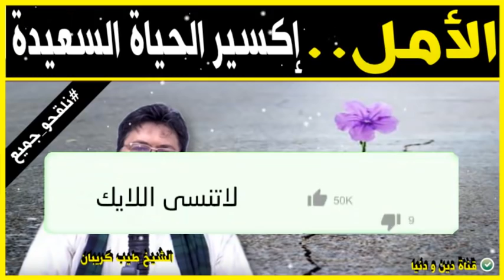الأمل اكسير الحياة السعيدة 🕌 الدكتور طيب كريبان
جديد 2022 : الأمل اكسير الحياة السعيدة 🕌 الدكتور طيب كريبان
 ▬▬▬▬▬▬ஜ۩☺۩ஜ▬▬▬▬▬
 ▬▬▬▬▬▬ஜ۩☺۩ஜ▬▬▬▬▬
⛔ أحبابي الكرام ، إذا أعجبكم الفيديو رجاءاً لا تنسوا :

 ▬▬▬▬▬▬ஜ۩☺۩ஜ▬▬▬▬▬
مواضيع سابقة
 ▬▬▬▬▬▬ஜ۩☺۩ஜ▬▬▬▬▬
🕌 عَنْ أَبِي هُرَيْرَةَ، عَنِ النَّبِيِّ صَلَّى اللهُ عَلَيْهِ وَسَلَّمَ قَالَ:
 ▬▬▬▬▬▬ஜ۩☺۩ஜ▬▬▬▬▬
⚠️ توضيح مهم ❗

 ▬▬▬▬▬▬ஜ۩☺۩ஜ▬▬▬▬▬
# هاشتاغ الموضوع #